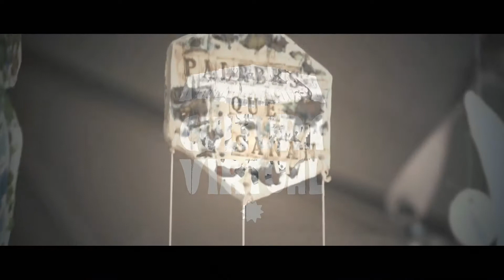Seguimos Aprendiendo con Cultura Virtual ICP | Taller Poesia I | Rubis Marilia Camacho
Seguimos Aprendiendo con Cultura Virtual es un ciclo de talleres educativos del  Instituto de Cultura Puertorriqueña con el auspicio del National Endowment for the Arts.
La poesía como enumeración es el tema que la profesora Rubis Marilia Camacho presenta como parte del Taller de Escritura Creativa.
Autora de publicaciones de ficción, cuento y novela, esta reconocida escritora recibió mención honorífica -por su manuscrito Las madreselvas son unas flores- en la reciente entrega de los Premios Nacionales de Literatura y del Premio Concha Meléndez de Crítica Literaria para el año 2020 del Instituto de Cultura Puertorriqueña.
Seguimos Aprendiendo con Cultura Virtual es parte del Programa institucional Cultura Rodante.